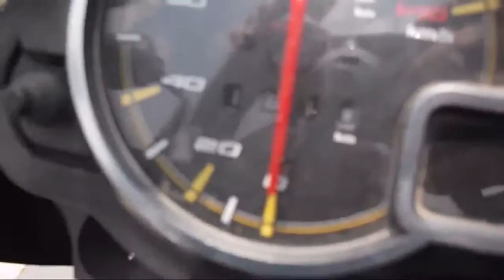10 Things I Love About My Bike | Bajaj Discover 150S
Here is the 10 Things I Love About My Bike :
1. Mileage
2. Touring Comfort
3. Price
4. Mirrors
5. Wind Shield
6. Disc Brake
7. Tyres
8. Engine Sound
9. Suspension
10. Gear System

And here is the list of Motovloggers I'm Challenging to continue the chain :